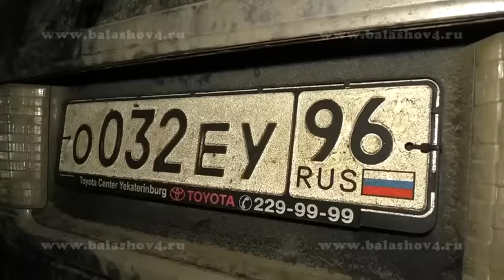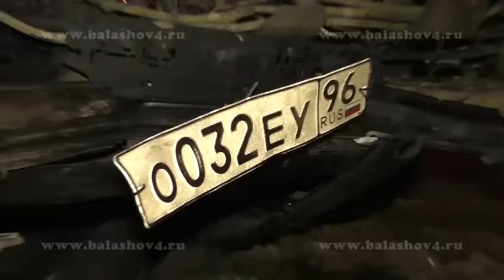Пьяный водитель "Lexus" устроил смертельное ДТП в Балашове